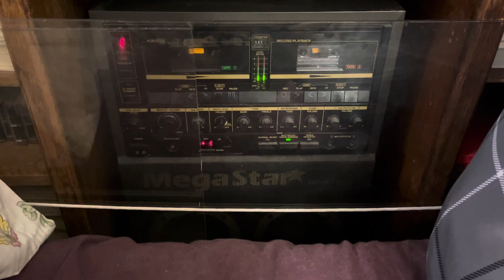Kevin Roth - Don’t Stop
The last track from this album.

Yet another rarity by Kevin Roth.

Note: My apologies for pitching the music to -1. I was meant to pitch the music to -2 to hear the correct cassette pitch music.

That concludes Kevin Roth’s 1987 album After The Rain.

Another upbeat song written by Kevin Roth.

From Kevin Roth’s 1987 album After The Rain.